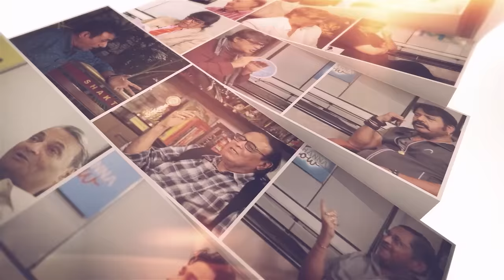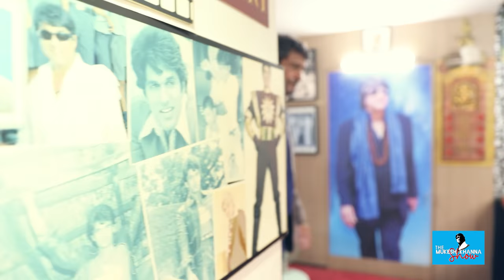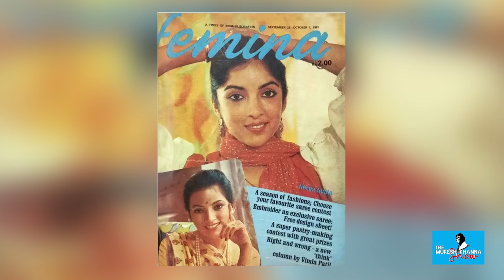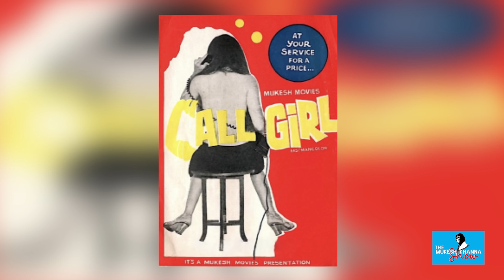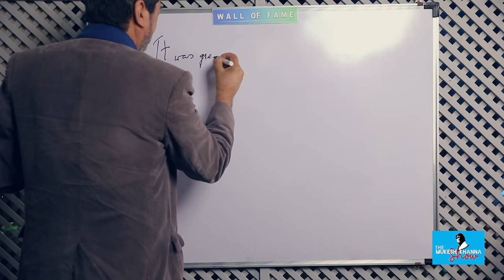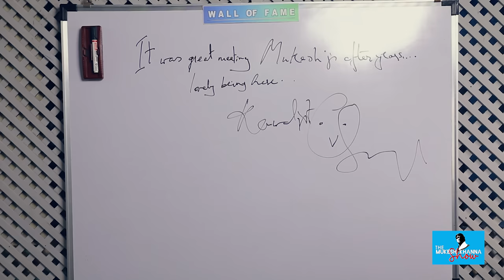#81 चलिए मिलते है आज DASHING ACTOR कवलजीत सिंह जी से || Kanwaljit singh || The Mukesh Khanna Show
"शंकर हुसैन", "जीवन धारा", "सत्ते पे सत्ता", "सीपियां", से शुरु होकर "माचिस", "अकेला", "कुछ मीठा हो जाए", "रुस्तम", "मेरे ब्रदर की दुल्हन", "हैप्पी भाग जाएगी" से लेकर "थैंक गाॅड", और "डबल XL" तक की कई सुपरहिट फ़िल्मों में अपनी दमदार उपस्थिति दर्ज़ कराने वाले बाॅलीवुड के एक नायाब और बेहद क़ामयाब अभिनेता कंवलजीत सिंह को मशहूर दूरदर्शन धारावाहिक "बुनियाद" के सतबीर की अविस्मरणीय भूमिका के लिए आज भी शिद्दत से याद किया जाता है!

तो आइए मिलते हैं The Mukesh Khanna Show की आज की इस कड़ी में भारत के पहले सुपर हीरो शक्तिमान श्री मुकेश खन्ना जी के साथ बाॅलीवुड अभिनेता कंवलजीत सिंह जी से!

सुनिए कंवलजीत सिंह जी से आज उन्हीं की ज़ुबानी

फ़िल्मों में उनके आने तथा लाखों-करोड़ों दर्शकों के दिलों पर छा जाने की वो दिलचस्प कहानी!!
CREDITS:

FEATURING : Shri. Kanwaljit Singh

HOSTED BY          : Shri. Mukesh Khanna
PRODUCED BY     : Bheeshm International ( Mukesh Khanna )

DIRECTOR                                     : Shri. Mukesh Khanna
CHIEF ASST. DIRECTOR              : Prasad Kumar Jena
DIRECTOR OF PHOTOGRAPHY : Sudhanshu Sawant

EDITED BY                      : Prasad Kumar Jena
MAKE UP BY                  : Arvind Gupta
SET MANAGEMNET     : Shiv Prasad

SOCIAL MEDIA MANAGEMENT  : Prasad
ARTIST MANAGED BY                  : Jay Mishra
OFFICE MANAGER                        : Nayan Shigwan

TEAM : Shashikant Singh, Gagan Singh , Lalu Singh , Anil Khart .

TO ORDER OUR PRODUCTS.

"THE MUKESH KHANNA SHOW WALL CLOCK":-

"THE MUKESH KHANNA SHOW MUG":-